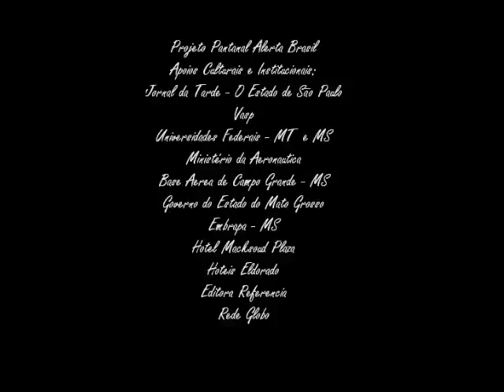Edu Lobo- "Meio Dia, Meia Lua"- Pantanal Alerta Brasil- Teatro Sesc Pompéia- São Paulo-1989